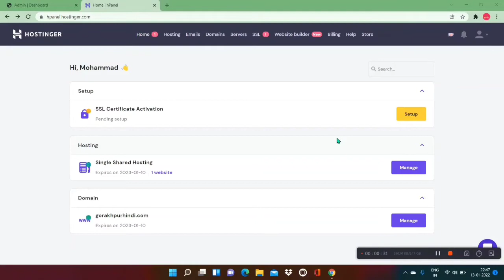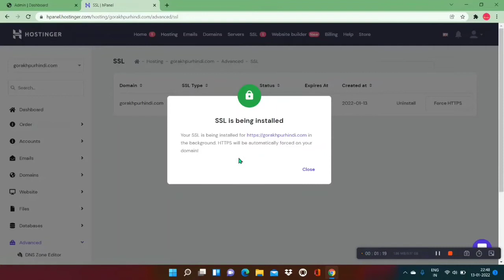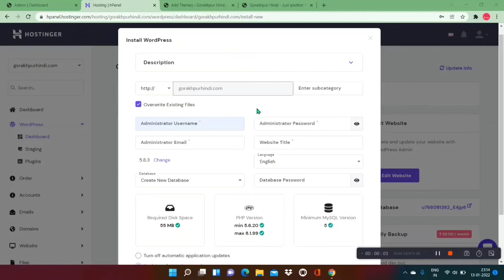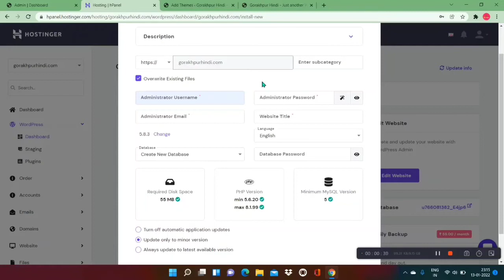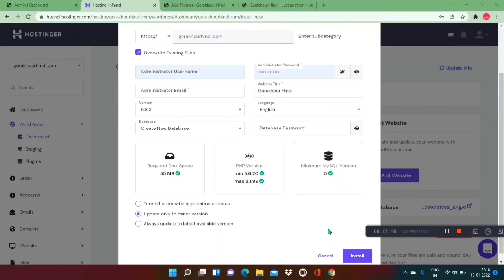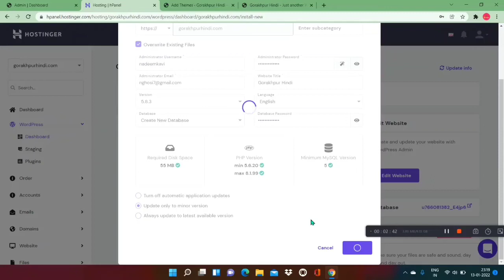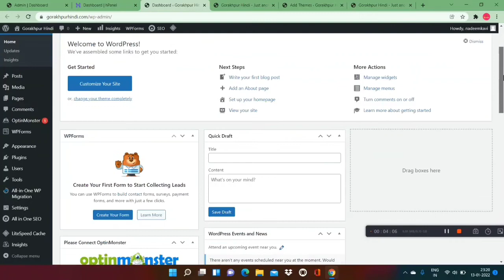Install Wordpress Hostinger | Hostinger Wordpress Setup | Hostinger Me Wordpress install Kaise Kare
Install Wordpress Hostinger | Hostinger Wordpress Setup 2022 | Hostinger Me Wordpress install Kaise Kare How to install WordPress in Hostinger 2022 Hostinger Tutorial in Hindi